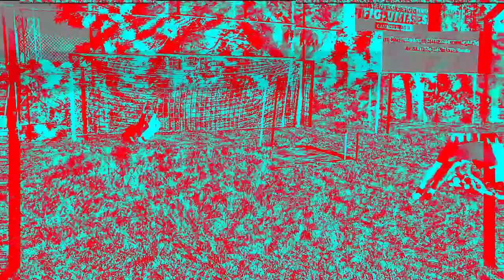Último jogo do ano. Levei 20 GOLS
A luva usada nesse vídeo foi a Reusch Fregel MX2